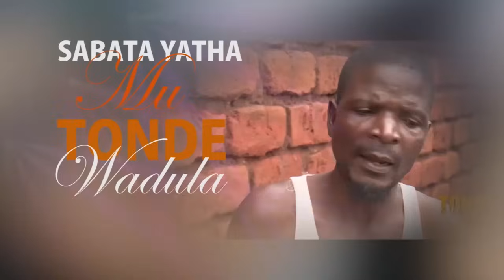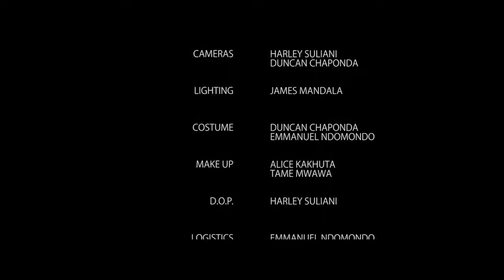TONDE WADULA EPISODE 53